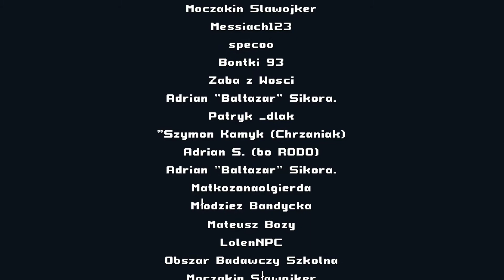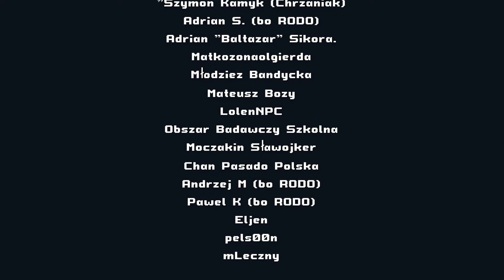Konon Zew Choroszczy Alpha Gameplay #3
Ostatni odcinek boży z gry okuratnej, sprawiedliwej i tak dalej